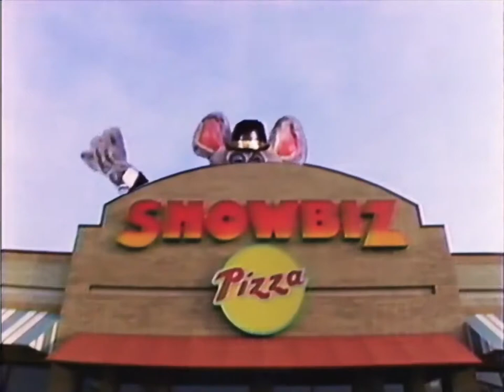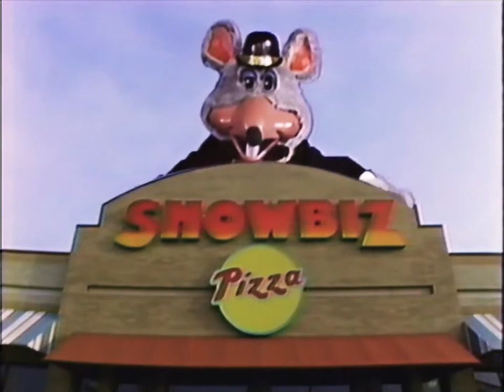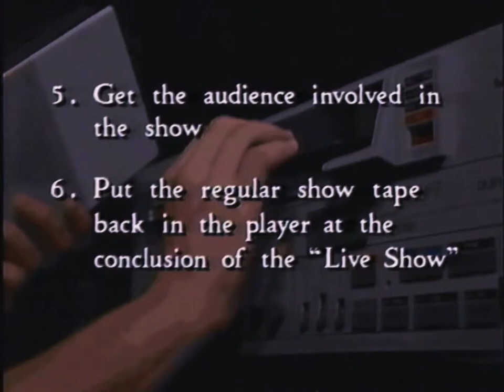Chuck E. Cheese Live '90 Live Training